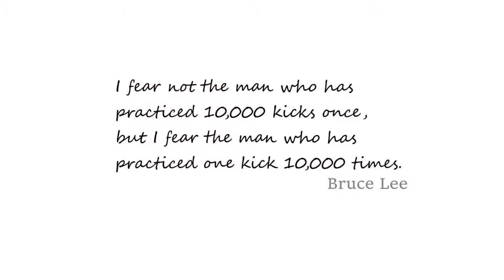Fighter fitness Singapore : Muay Thai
6mins walk from pioneer MRT . Address: 3 soon lee street , #06-19 pioneer junction. Singapore 627606.